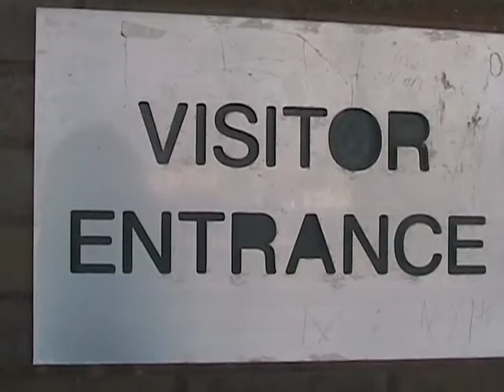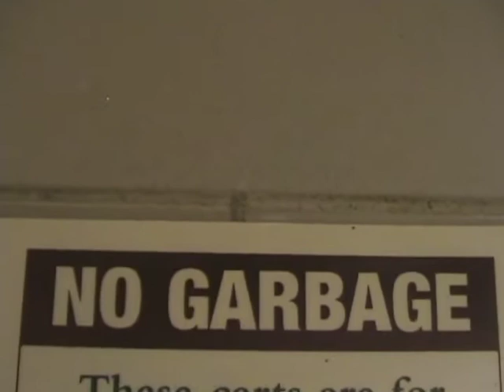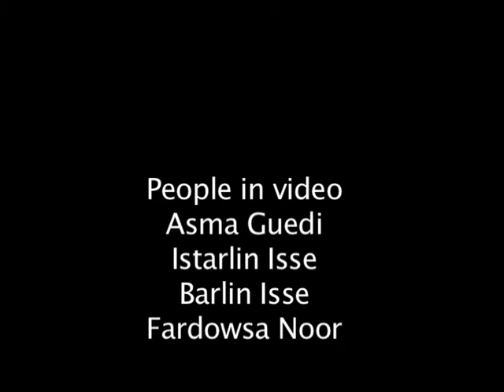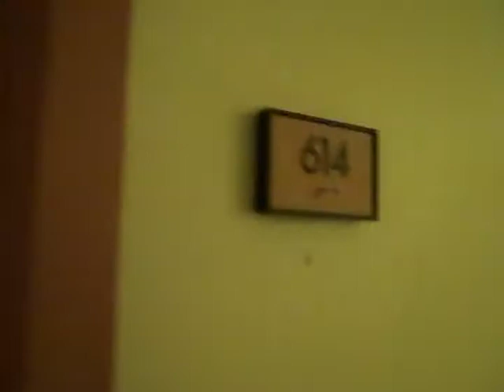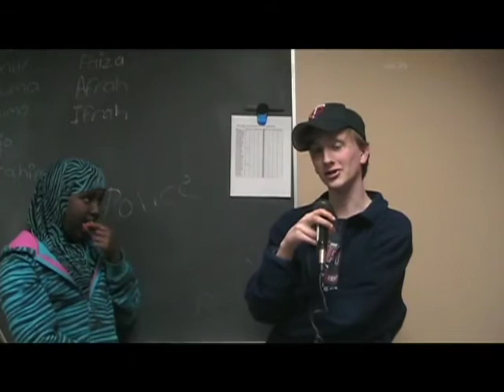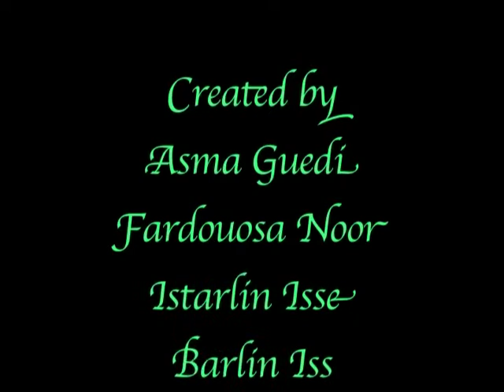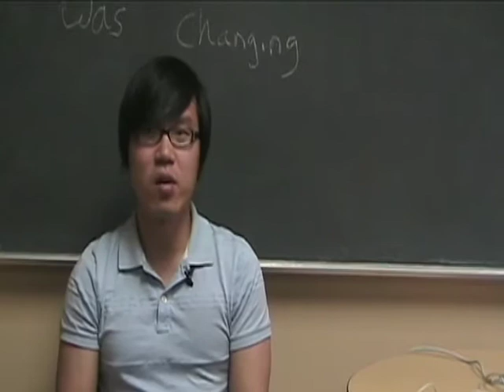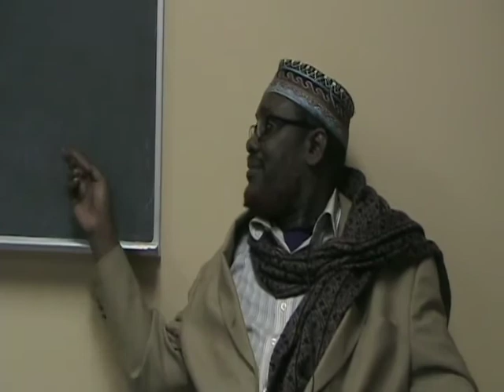Neighborhood Video Project: Skyline Tower 2011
This program, produced by the youth of Skyline Tower, explores language, the way it is used to communicate, what it means to learn a new language, and how the languages we speak define us. This was a production of St. Paul Neighborhood Network's Neighborhood Video Project (NVP). NVP is made possible through partnerships with Saint Paul community organizations, filmmakers, and historians, works with middle school-aged youth to explore the history of their neighborhoods and produce videos about each community's unique challenges and possiblilties.